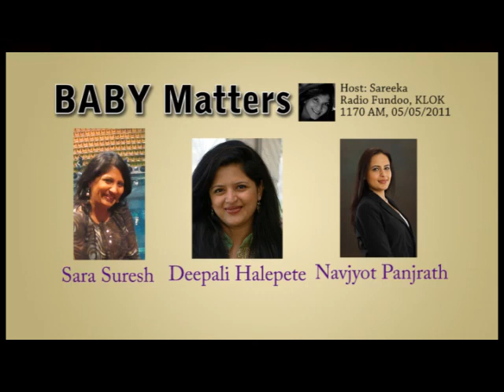baby_matters_episode9.mp4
In conversation with Sara Suresh about the joys and challenges of raising an autistic child